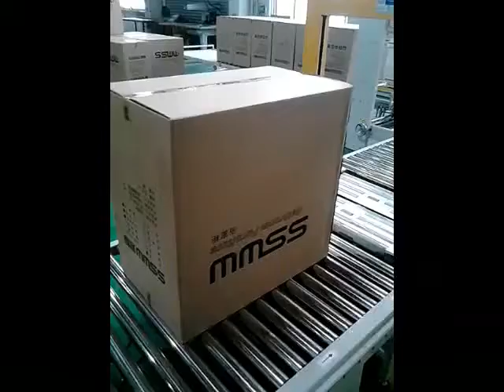Unmanned side of the baler made in Guonuopack